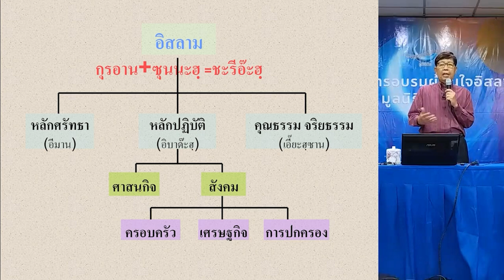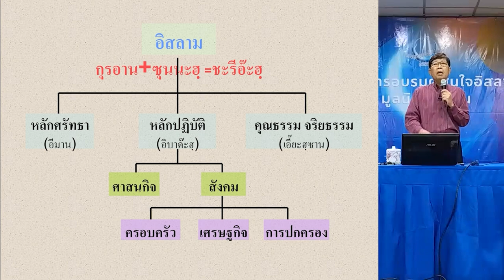องค์ประกอบของศาสนาอิสลาม | เรียนรู้อิสลามวันละนิด จิตแจ่มใส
มาทำความเข้าใจถึงภาพรวมของศาสนาอิสลาม
ว่าประกอบด้วยหลักการสำคัญอะไรบ้าง